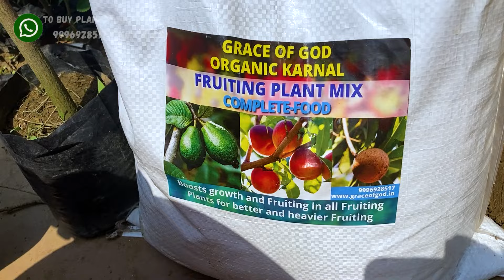एक पंथ 2 काज-आम के आम गुलाब की ख़ुशबू || गमले में ढेरों फल लेने का सीक्रेट || How to grow Mango Tree